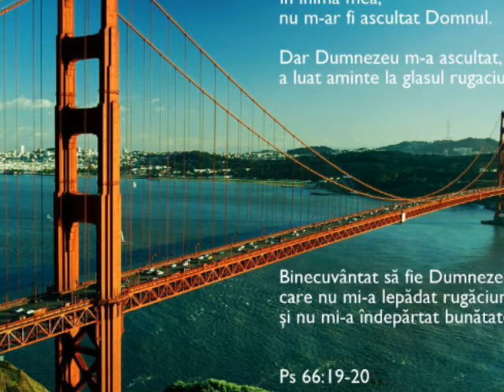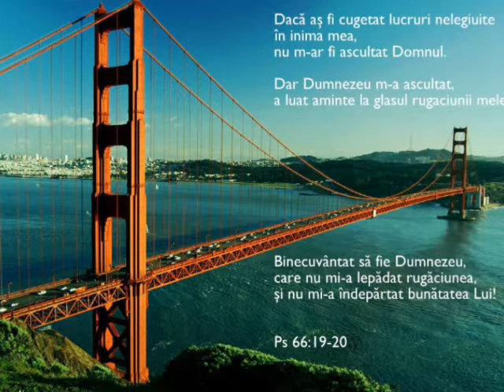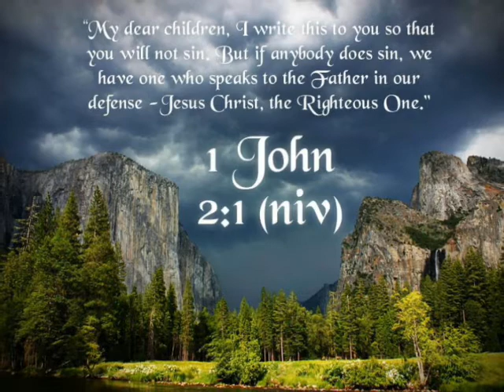Puiu Chibici de cand în lume am venit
LG K8 4G_4486